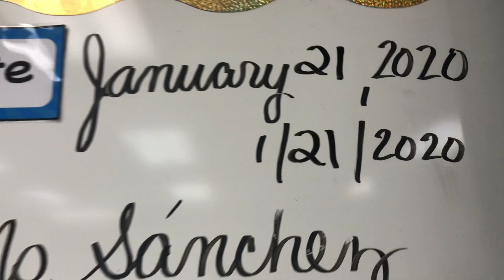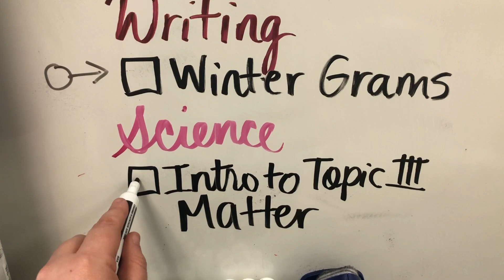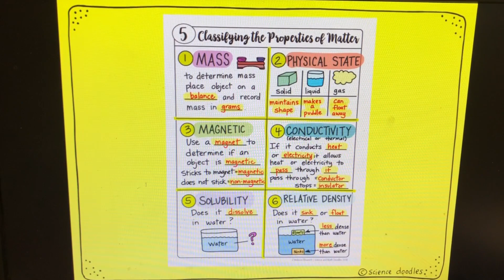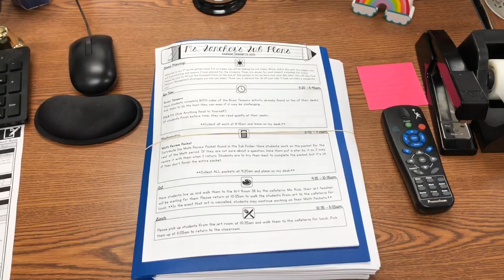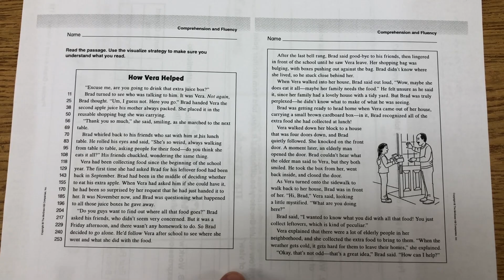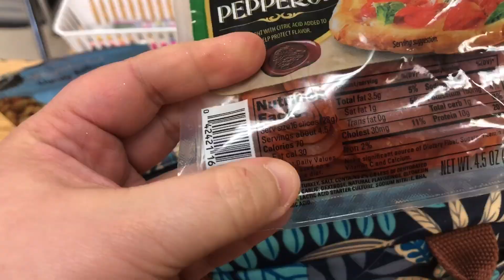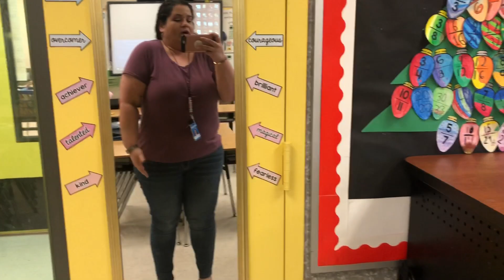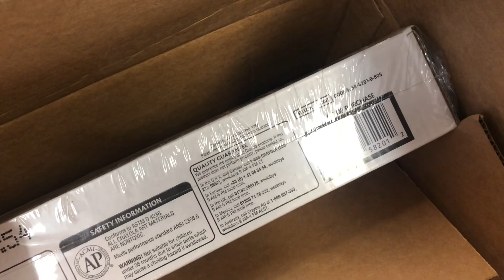Focus on Wellness | Teacher Vlog S3 E30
Welcome to a short week in my classroom! This week I focus a bit on wellness by sharing more details about my new wellness journey and taking a sub day for self-care. I also share the highlights of what we accomplished in the classroom this week. If you're new to my channel, welcome! My name is Mariely Sanchez and I'm a 4th grade teacher in South Florida. *~* See below for more info *~*